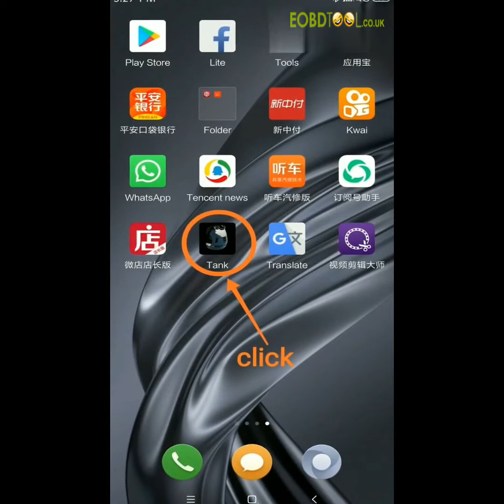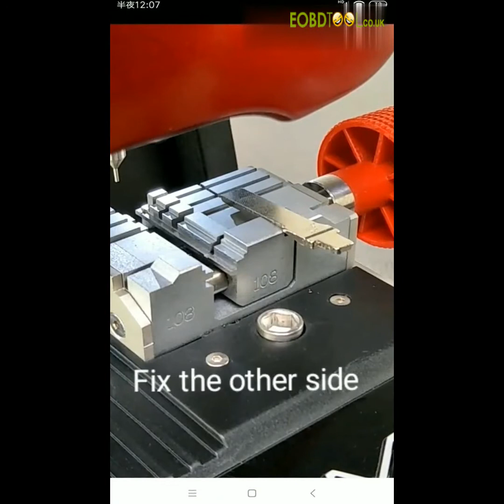How to cut HU66 Key with 2M2 Magic Tank